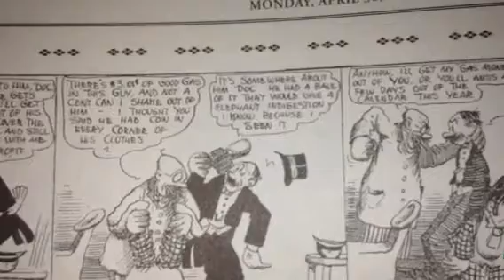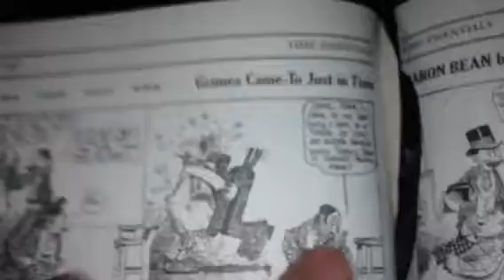100 Years Ago in Comics 'Baron Bean' April 30 1917